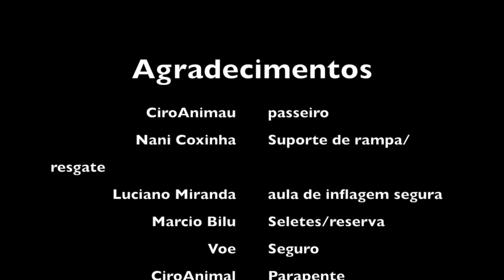voando tandem com CiroAnimau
test bion tandem